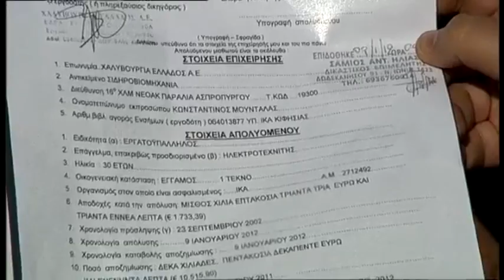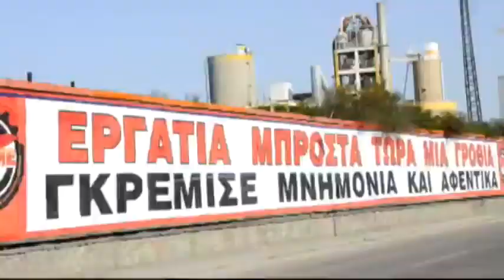The Union Forever - Colorado Strike Song (ερμηνεία: μουσικό σχήμα "Ρωμιοσύνη") / Χαλυβουργία Ελλάδος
Colorado Strike Song - The Union Forever

Σήμερα η ΛΑΡΚΟ και η COSCO, 10 χρόνια πριν η Χαλυβουργία...

Ήταν φθινόπωρο του 2011, η κρίση έδειχνε τα δόντια της και στη Χαλυβουργία Ελλάδος στον Ασπρόπυργο, συμφερόντων Μάνεση,  οι αυξημένες παραγγελίες από το εξωτερικό εντατικοποιούσαν την παραγωγή. Τότε, με πρόσχημα την κρίση η εργοδοσία απαίτησε από τους εργάτες να δεχτούν μείωση των ωρών εργασίας και αντίστοιχα των μισθών τους, με την απειλή αν δεν δεχτούν να απολύσει 180 από αυτούς. Μια μέρα πριν λήξει η προθεσμία, η εργοδοσία προχωράει  αιφνιδιαστικά στην απόλυση 18 εργατών.

Το σωματείο συσπειρώνεται σαν τα δάχτυλα της γροθιάς και στη γενική συνέλευση αποφασίζεται μαζικά να σβήσουν οι εργάτες τις μηχανές και να προχωρήσουν σε απεργία διαρκείας. Στις 31 του Οκτώβρη 2011 αρχίζει να γράφεται μια από τις πιο ένδοξες σελίδες του εργατικού κινήματος.

Εναντίον της απεργίας των χαλυβουργών επιστρατεύτηκαν λυτοί και δεμένοι και κάθε μέσο που είχε στη διάθεσή της η εργοδοσία. Απειλές, «καλοπιάσματα», απεργοσπασία, χυδαία προπαγάνδα των αστικών ΜΜΕ, η προβοκάτσια, η καταστολή.

Ο απεργιακός αγώνας των εργατών της Χαλυβουργίας, χαρακτηρίστηκε, όχι άδικα, ηρωικός. Κράτησε 272 μέρες, συσπειρώνοντας τμήματα της εργατικής τάξης και του λαού, αγκαλιάστηκε από τη διεθνή αλληλεγγύη, εκφράστηκε μέσα από την τέχνη, κινητοποίησε εργάτες σε άλλους χώρους δουλειάς, κατασυκοφαντήθηκε και χτυπήθηκε από ταξικούς εχθρούς και κάποιους «φίλους».

Χαμένος είναι ο αγώνας που δεν δίνεται. Η απεργία των χαλυβουργών δείχνει τον δρόμο που πρέπει ν’ ακολουθήσει κάθε εργαζόμενος με συνείδηση και ψυχή. Οι χαλυβουργοί έγιναν συνώνυμο της αγωνιστικής πρωτοπορίας, της ακατάβλητης αξιοπρέπειας και της ταξικής περηφάνιας.  Οι εννιά μήνες του ηρωικού αγώνα τους είναι παρακαταθήκη για ολόκληρη την εργατική τάξη. Σαν τους μάρτυρες του ταξικού αγώνα. συναδέλφούς τους ανθρακωρύχους, στην άλλη άκρη του Ατλαντικού, στο μακρινό Ludlow του Κολοράντο στις ΗΠΑ, τον Απρίλιο του 1914, για τον αγώνα των οποίων γράφτηκε το τραγούδι που ακούγεται στο video αυτό. Από τη μια οι χαλυβουργοί, από την άλλη οι "Πόλεμοι του Άνθρακα" της περιόδου 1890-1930. Αιτία των τελευταίων ήταν οι άθλιες συνθήκες ζωής και εργασίας των ανθρακωρύχων.  Οι Έλληνες ανθρακωρύχοι, ξεριζωμένοι από τον τόπο τους, από τη σκληρή πραγματικότητα μιας χρεοκοπημένης Ελλάδας και με τις ψεύτικες υποσχέσεις των  δουλεμπόρων της εποχής,  είχαν καταλήξει στο μακρινό Κολοράντο να δουλεύουν κάτω από απάνθρωπες συνθήκες στα ορυχεία των Ροκφέλερ και του σιναφιού τους.